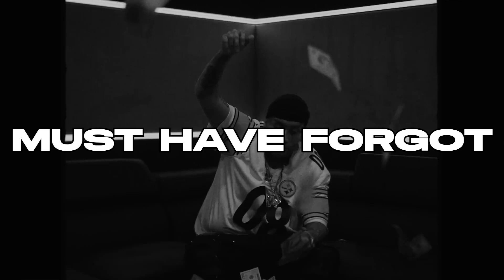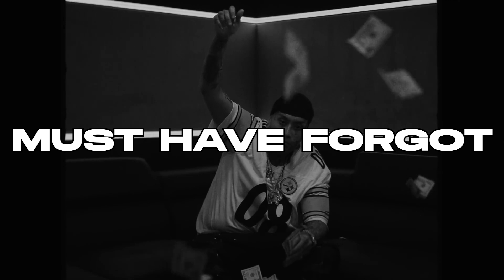[FREE] CHITO RANA$ TYPE BEAT "must have forgot"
FREE FOR NON-PROFIT USE ONLY. MUST CREDIT (prod. PAIN x ZPEEDY)

💸 Buy 2 get 1 free for WAV + MP3 Leases 💸

* DO NOT COPYRIGHT YOUR SONG UNLESS YOU HAVE BOUGHT EXCLUSIVE RIGHTS FROM ME! *

 ** Regardless if you've purchased a lease or not, you can't register your song on BMI/ASCAP/WIPO/OMPI or any worldwide copyright organization or any other Content ID system unless you have acquired an exclusive license.

* If you are going to upload your track to YouTube make sure you don't add your song to YouTube's Content ID system unless you have acquired exclusive rights. *

03 greedo type beat
03 greedo type beat free
1takejay type beat
1takejay type beat free